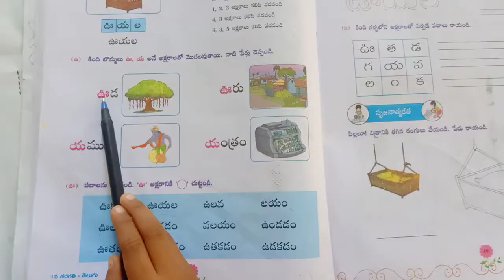Telugu activity చదవడం మాకిష్టం( 5) ఊహల ఊయల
MPP MP School Kapavaram Korukonda mandal